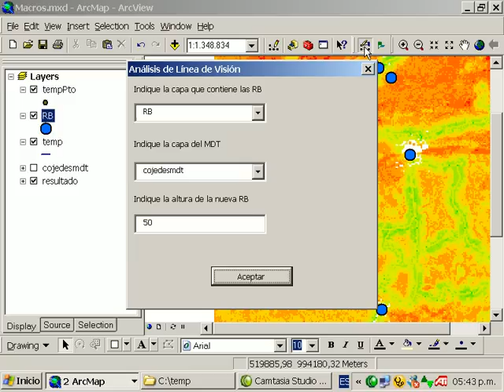Linea de vista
herramienta para calcular linea de vista